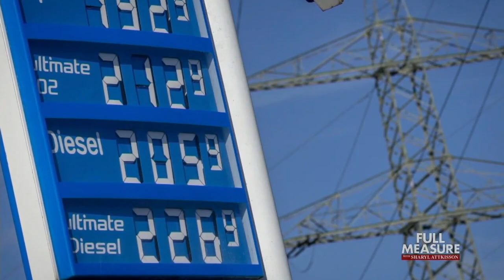Making Merkel | Full Measure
When I say, “The world’s most powerful woman," who do you think of? To many, Angela Merkel met that description after she became Germany’s first female head of state. And she may have achieved that status in part thanks to her chief nemesis: Donald Trump. That’s according to her biographer, who I spoke with in Berlin.